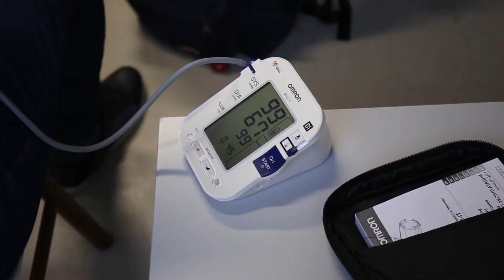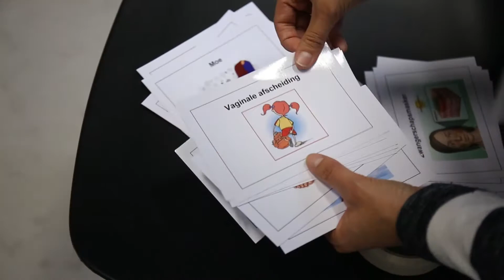Centering Pregnancy at midwifery practice Eindhoven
“Tell me and I forget. Teach me and I remember. Involve me and I learn.”

It’s all about Groups
You will be in a group with other women whose due dates are close to yours. In each of the eight sessions, you will have a private time with your health care provider and some refreshments. Then you’ll meet as a group to discuss questions, concerns, and solutions.